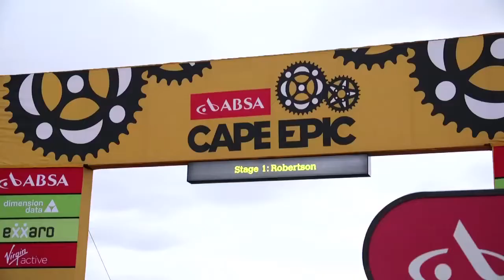ABSA Cape Epic Stage 1 H/L: Hincapie battles with punctures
Road race legends George Hincapie and Christian vande Velde battled with punctures on the first full stage of the 2018 ABSA Cape Epic as they defended the masters jersey.